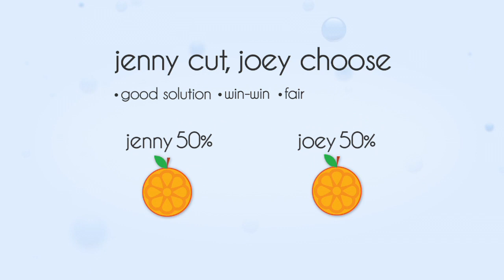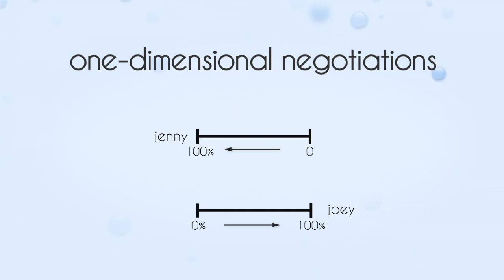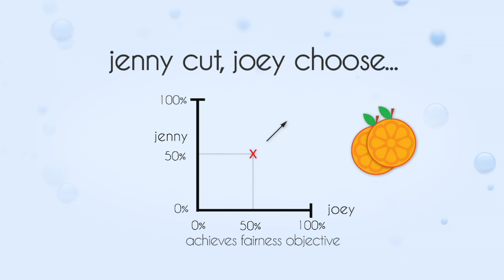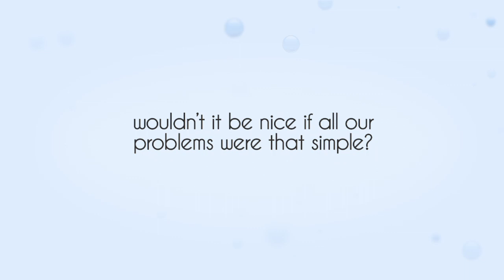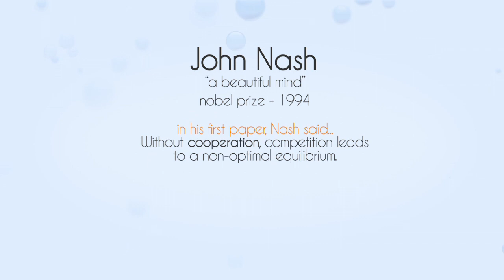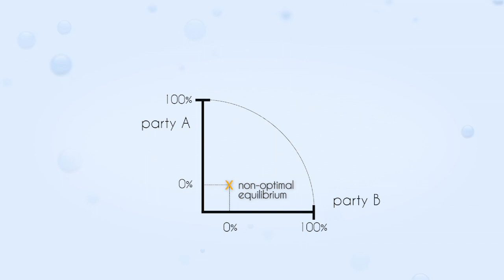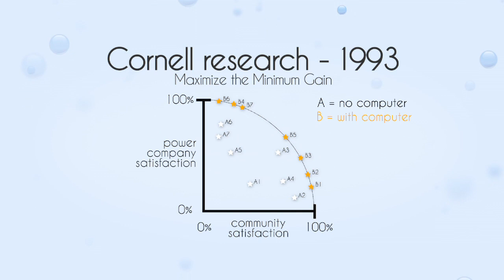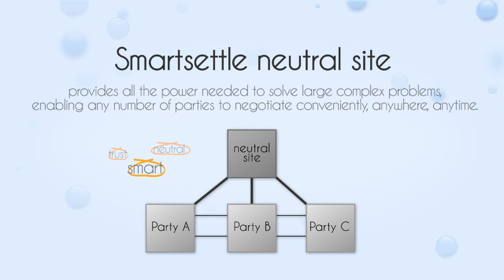The Orange Quarrel: Beyond Win-Win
Perhaps the most famous negotiation parable involves an argument over an orange. We adapt that story here to explain Smartsettle's fairness and efficiency objectives, and illustrate how they relate to the concept of "Beyond Win-Win™